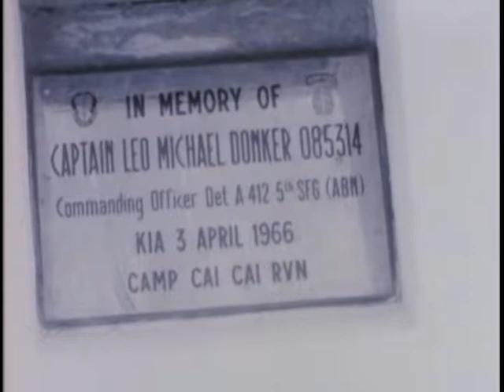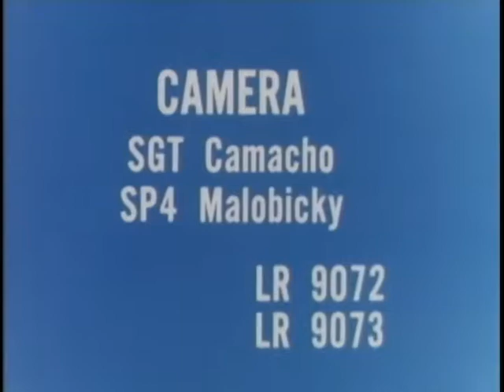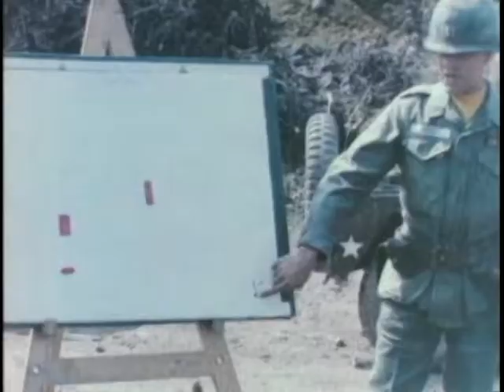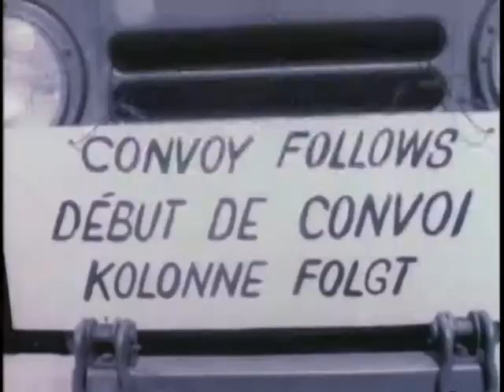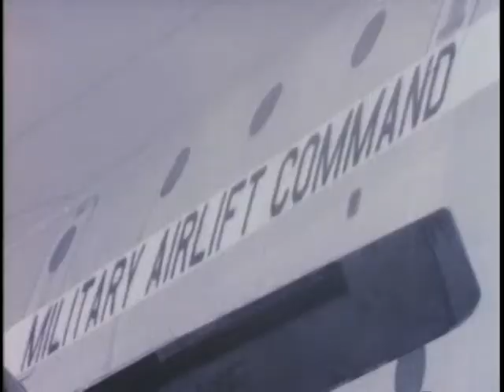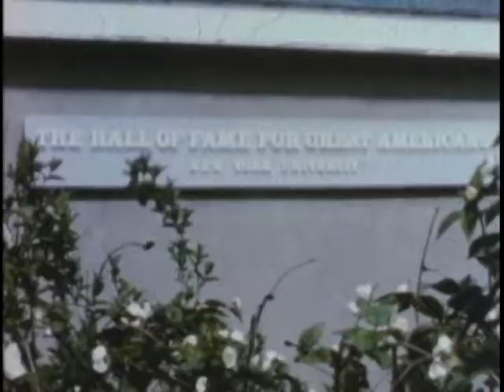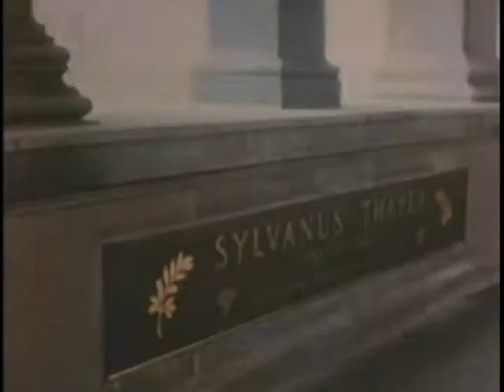STAFF FILM REPORT - VIETNAM WAR